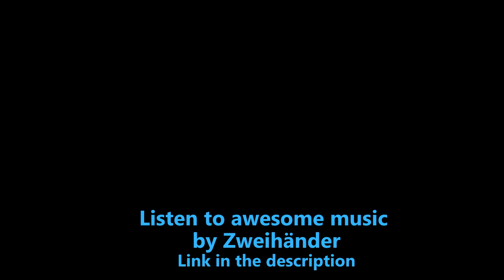Halo 3 : Dersky now at 343! :D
Dersky is now at 343! :D